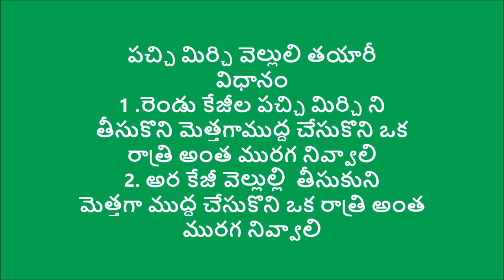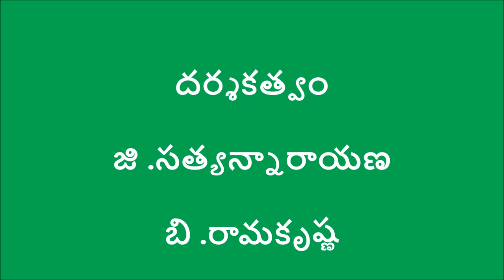Green Chillies + Garlic Extract Solution _Viziayanagaram